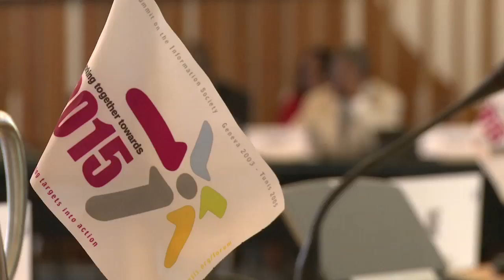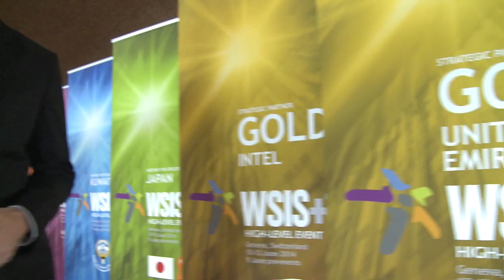WSIS+10 High Level Event: Highlights #3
Highlight video of the Second day of the WSIS+10 High Level Event. Geneva, Switzerland, 11 June 2014.

Journalist: Conor Lennon

Language: English